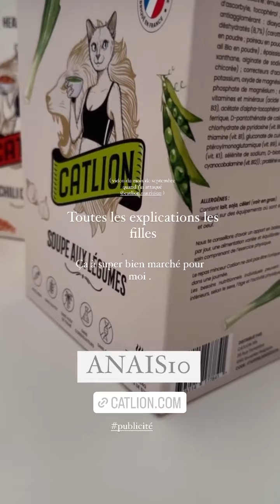ANAIS CAMIZULI - 01 Novembre 2023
Les amis on se retrouve pour mon vlog du 01 Novembre 2023 sur notre chaine - Pour retrouver tous mes vlogs direction ma playlist